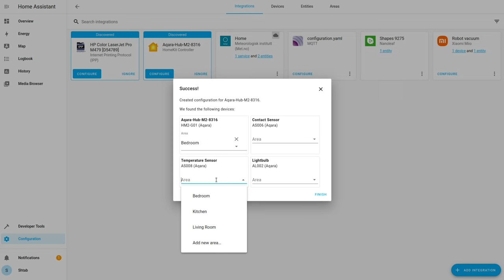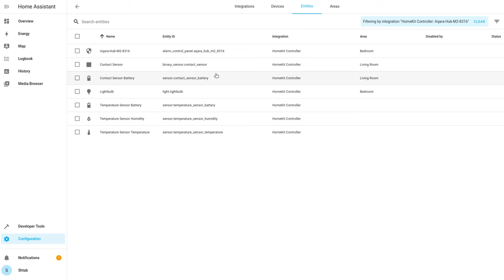Aqara + Home Assistant + Robonomics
Step 1: connect sensors through Aqara app
Step 2: integration with Home Assistant
Step 3: Cut off clouds and control through Robonomics parachain!

p.s.: the first 30sec of video part of the future implementation of Coworking for crypto-anarchists